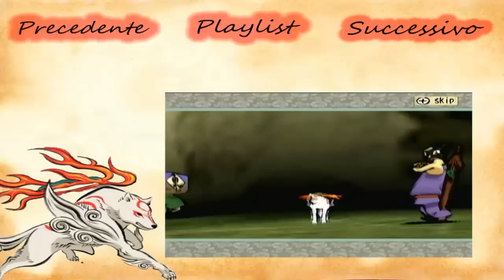Let's play okami wii ita parte 5"Il primo dungeon"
Bi sobo raffreddado di buovo babbaggia